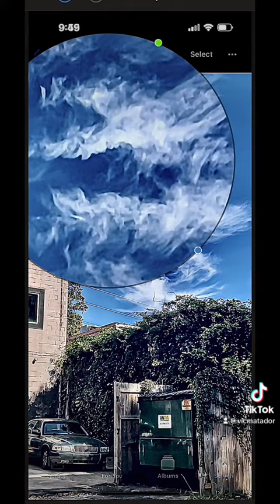What is happening here? #2023